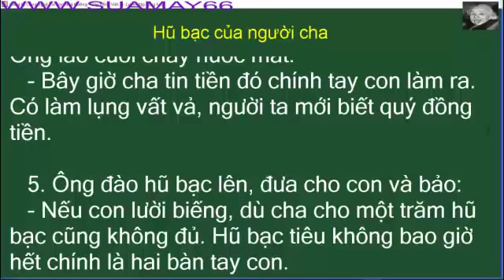Hũ bạc của người cha, tiếng việt, thuan mai, tiếng việt lớp 3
Hũ bạc của người cha, tiếng việt, thuan mai, tiếng việt lớp 3, ôn thi
Youtube Thuan Mai biên soạn và tập hợp những video rất bổ ích cho việc học môn tiếng việt lớp 3 bao gồm cả luyện từ và câu, tâp làm văn ... một cách sinh động và hiệu quả, tạo thành niềm vui và hứng thú khi các bạn học bài. Bạn có thể xem đi xem lại nhiều lần cho đến khi hiểu bài. Đặc biệt cha mẹ cũng có thể chia sẻ cùng với con em mình.